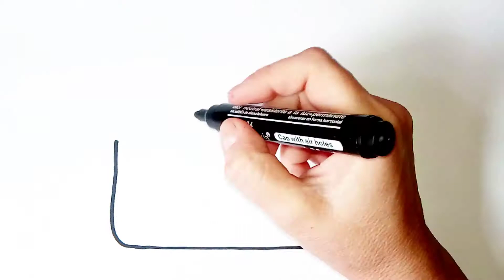HOW TO DRAW A BAG \ CÓMO DIBUJAR UNA BOLSA \ COMMENT DESSINER UN SAC